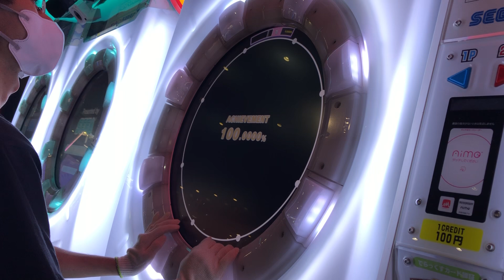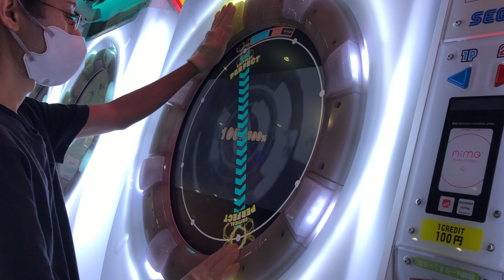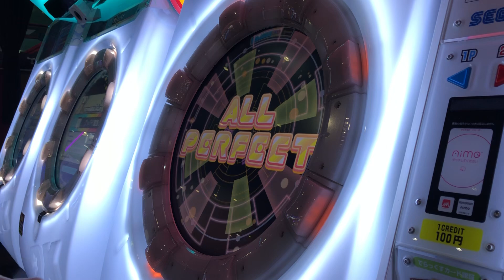【maimaiでらっくす】躯樹の墓守 EXPERT AP ☆5